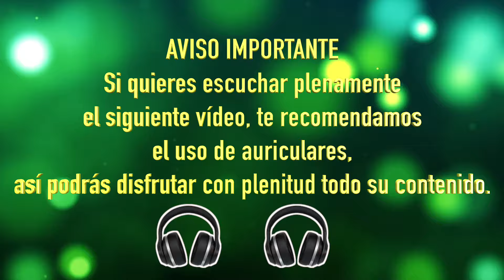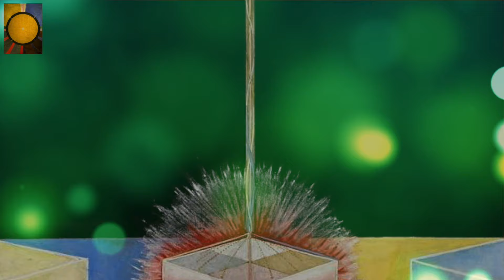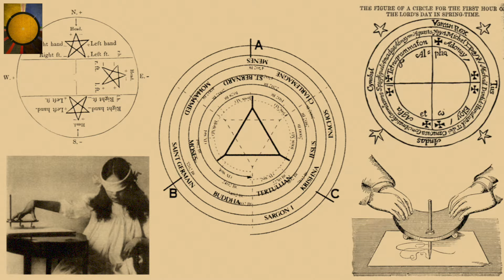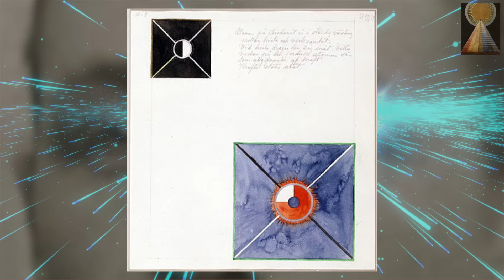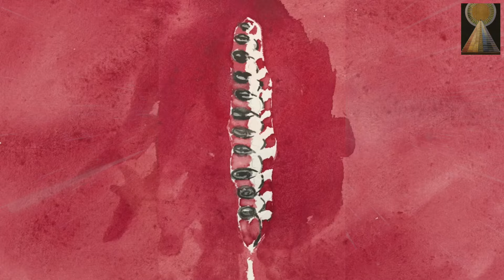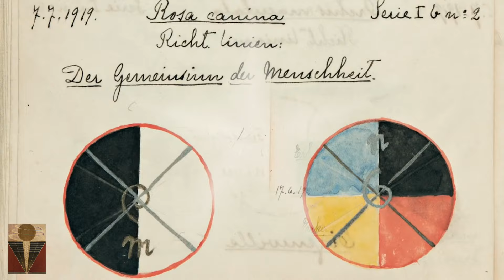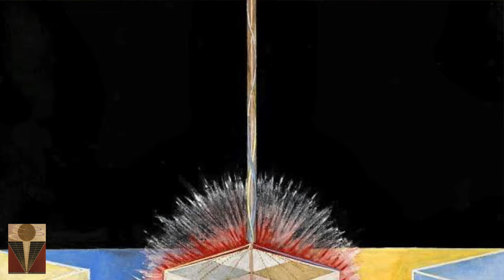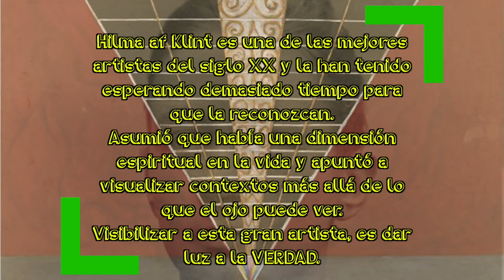🌹HILMA AF KLINT - LA PIONERA DEL ARTE ABSTRACTO Y PINTORA DE LOS ESPIRITUS🌹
🌹La historia del arte es muy injusta a veces.
Hoy vamos a  reivindicar figuras imprescindibles como la de Hilma Af Klint, nada menos que la pionera de la abstracción, antes incluso que Kandinsky o Mondrian. Nunca leemos sobre ella en la historiografía oficial y eso tiene que cambiar.

Af Klint nació en Solna (Suecia) y pudo estudiar en la Real Academia Sueca de las Artes de Estocolmo, uno de los pocos centros que admitían a mujeres de toda Europa. Allí aprendió a pintar académicamente, pero a ella le hervía algo en su interior, algo espiritual… Quizás debido a la trágica experiencia de acompañar en el lecho de muerte a su hermana de diez años.

Cada vez más, Af Klint se interesó por la espiritualidad y el más allá. ¿Y como plasmar pictóricamente estas sensaciones? Pues Hilma experimentó un poco. Al principio con sesiones de espiritismo (muy de moda en la época) en la que pintaba en trance, a modo de la escritura automática surrealista. ¿Otro antecedente…? Así lo parece.

Af Klint se empeño en plasmar en los cuadros este mundo supraterreno, pero en la época no estaba muy bien visto eso (menos para una mujer que bien podría ser acusada de bruja), por lo que además de sus experimentos que continuaron de manera secreta, siguió practicando cuadros «normales» para ganarse el pan.

Son estas obras secretas sus grandes aportaciones a la historia del arte. Más de 1000 cuadros abstractos realizados mucho antes de que existiera el arte abstracto. No fue Kandinsky el primero, por mucho que lo pregonara en 1911. Y desde luego el arte de Af Klint era de una abstracción mucho más pura: no siguió un proceso para disolver la realidad, plasmó directamente sus sentimientos y emociones.

La artista abandonó la pintura en 1925 para dedicarse a la teosofía. El arte abstracto ya estaba consolidado y muy poca gente sabía quien era.

Entre ellos el Teósofo Rudolf Steiner, que vio muchos de estos cuadros y se quedó sorprendido por su calidad artística y espiritual. Pero le dijo a la artista que ocultara aquellos cuadros durante 50 años, porque nunca serían entendidos. Ella obedeció.

No fue hasta 1986 que el mundo pudo disfrutar de la obra de Af Klint. Aún así, por el motivo que sea, no se le dio mucho bombo. No interesaba cambiar la historia del arte. El MoMA ni siquiera quiso incluirla entre sus fondos de arte abstracto.